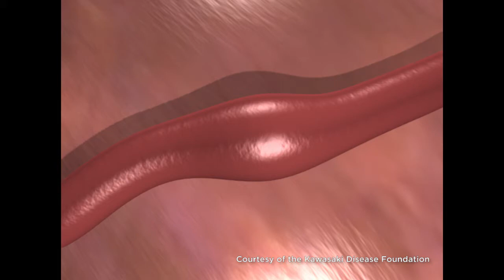Inflammation of the Heart and Kawasaki Disease Research – Dr. Michael Portman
Dr. Michael Portman’s research focuses on developing better ways to protect childrens’ hearts from damage related to heart surgery. His research is also improving diagnosis and treatment of Kawasaki disease.